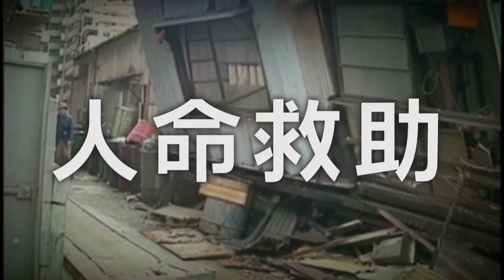くらしsafety－滋賀県消防レスキュー大会－平成28年7月1日放送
消防職員の災害対応能力を向上させるため開催された滋賀県消防レスキュー大会の模様を紹介します。